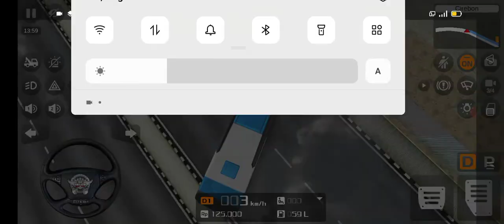Bus Game accident #!!! Bus Game Bus Video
Android Bus Game channel about for game's,
Bus game Android Mobile new Model, new busses game, truck Games, car games, loader Truck Game,

Topic my Video
1 Bus game Android Mobile
2 bus Simulator Android
3 bus games
4 Eur truck Game 2022